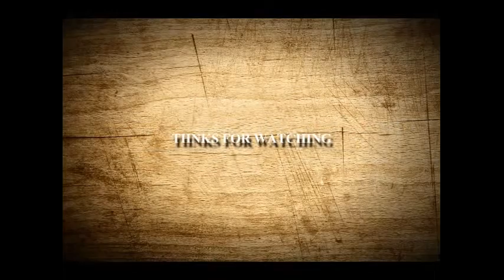Constant Velocity and Acceleration using Toy Cars